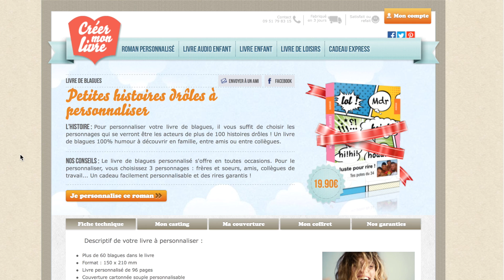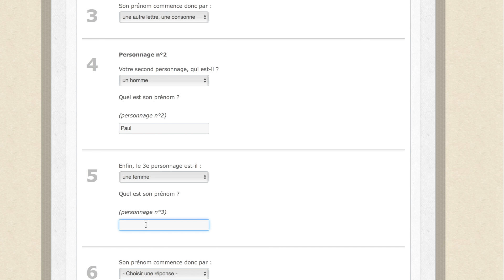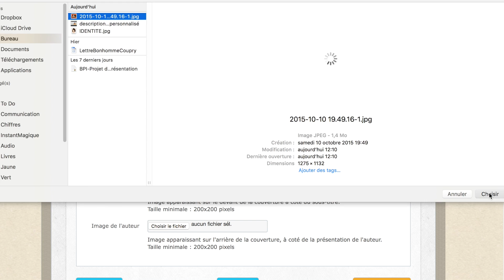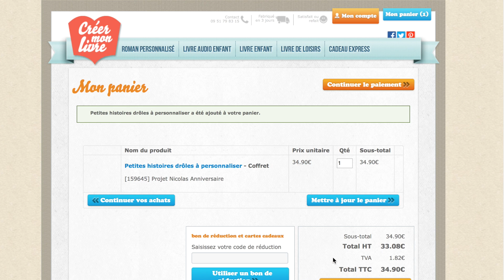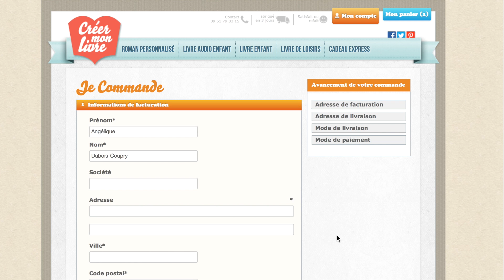Personnaliser un roman en ligne - Tuto de CreerMonLivre.Com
Tuto pour créer un roman personnalisé sur le site de CreerMonLivre.Com. Une bonne idée cadeau personnalisé pour un parent, un ami, un collègue...

Voix : A. Dubois-Coupry
Montage : L. Marie